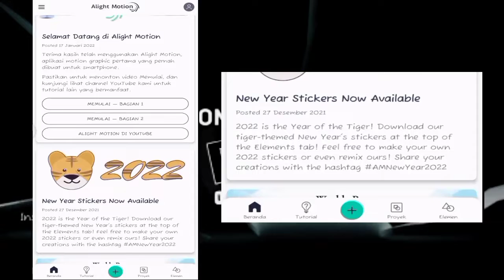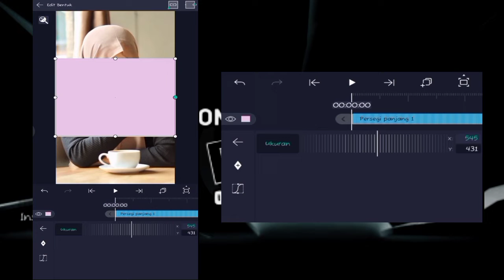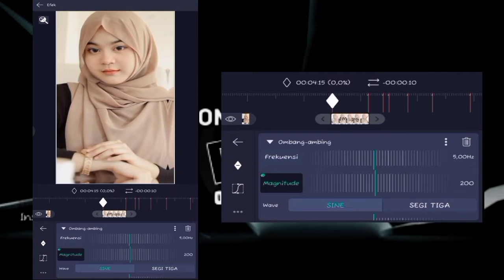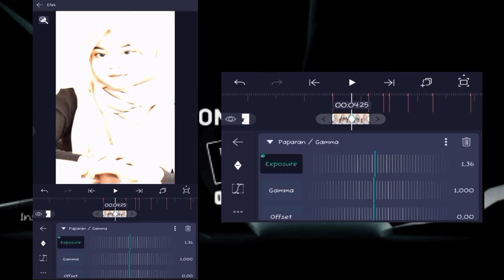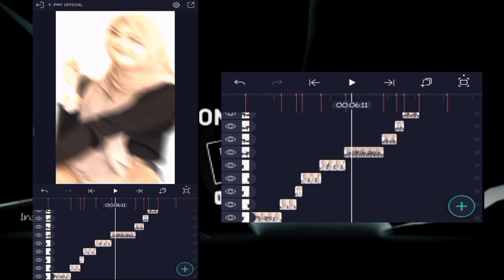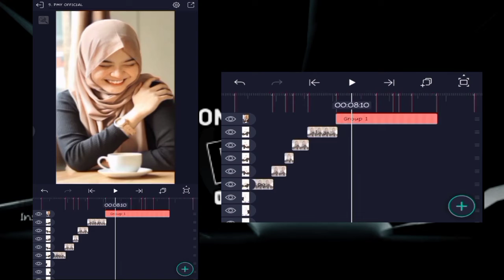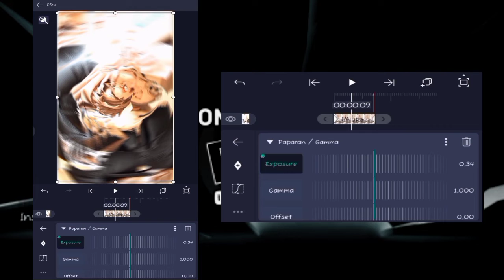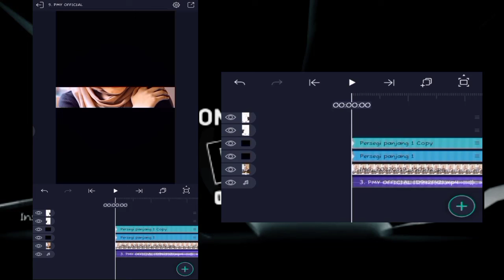tutorial jedag jedug alightmotion terbaru || DJ melepas masa lajangku viral tiktok!!!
Assalamualaikum wr.wb
Terimakasih buat kalian yang sudah dukung channel ini dan buat kalian yg baru mampir di channel ini tolong bantu channel ini agar terus berkembang amin🙏🙏🙏
Terimakasih

 Beat musik.
04:15
05:04
05:12
05:15
05:25
06:08
06:28
07:05
07:09
07:17
08:02
08:23
09:02
09:05
09:12
09:25
10:15
10:23
10:26
11:05
11:16

 Untuk semua bahan di bawah di silahkan di dowload ya gaes